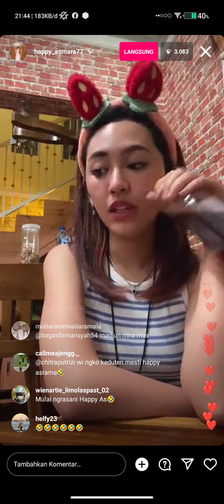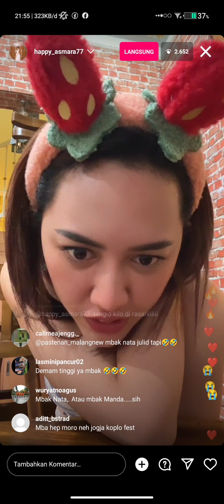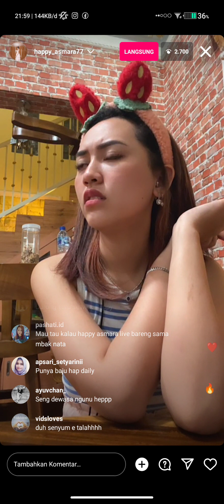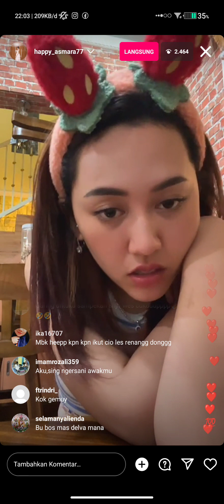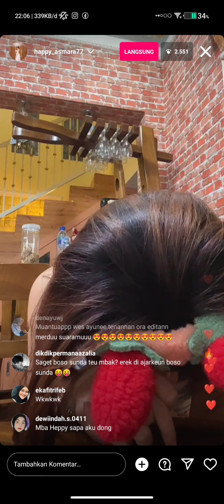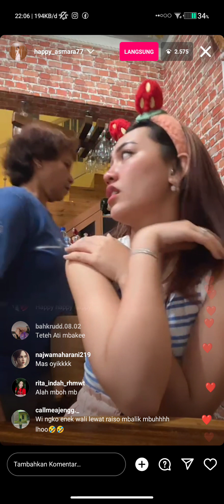happy asmara terbaru _ ketika happy rismanda ngomongin happy asmara, lucu nya kak happy🥰😍